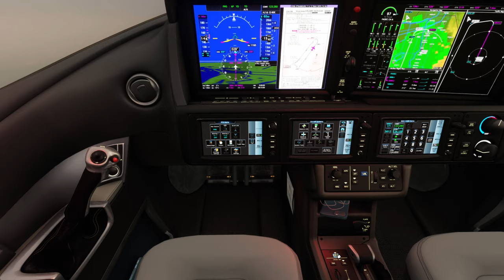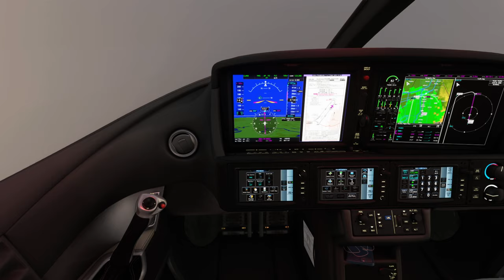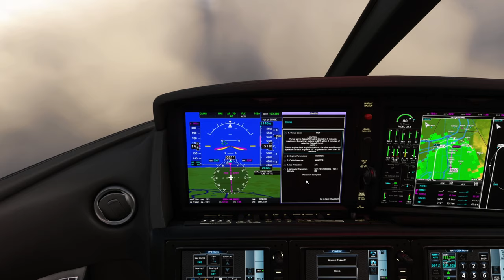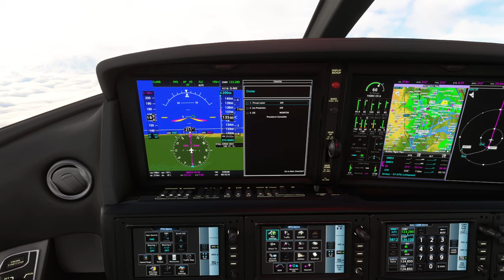EDSB Germany in SF50 Vision Jet. 2024 01 07 09 09 26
From runway up to FL200 with German ATC